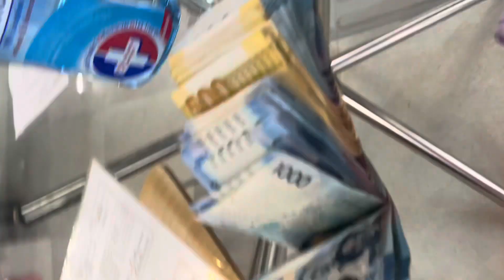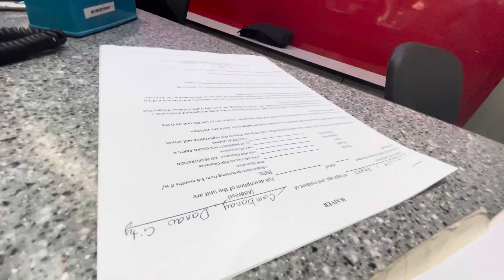GIFT FOR MOTHER